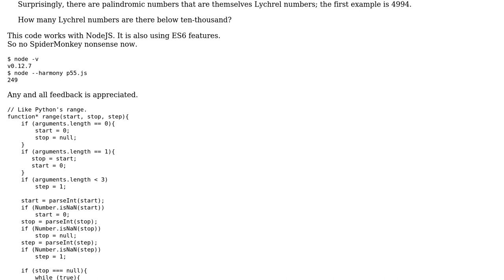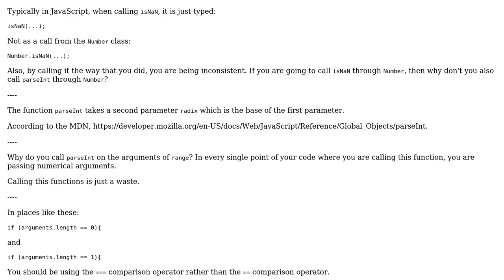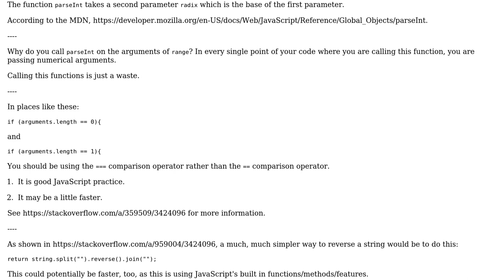Code Review: Project Euler #55 - Lychrel numbers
With thanks & praise to God, and with thanks to the many people who have made this project possible! You are responsible for your own actions.